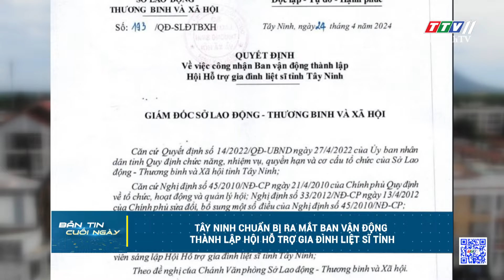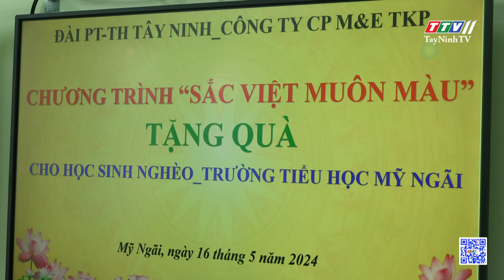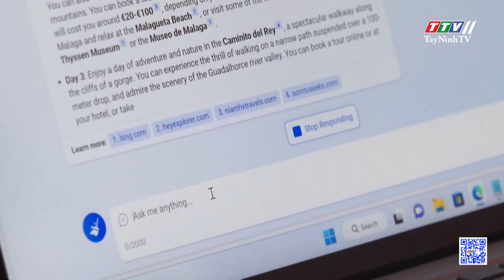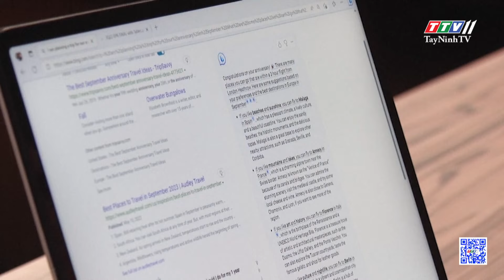Bản tin cuối ngày 16-5-2024 | Tin tức hôm nay | TayNinhTV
NỘI DUNG
- Chấp thuận chủ trương đầu tư Khu chăn nuôi ứng dụng công nghệ cao DHN
- Tây Ninh chuẩn bị ra mắt Ban vận động thành lập Hội Hỗ trợ gia đình liệt sĩ tỉnh
- Chương trình “Sắc Việt muôn màu” trao quà cho học sinh có hoàn cảnh khó khăn tại tỉnh Đồng Tháp
- Người dân huyện Châu Thành phản ánh đường huyện 5 xuống cấp
- Ngân hàng có thể tiếp tục được cơ cấu nợ cho khách vay
- Công nhân trong vụ nghi ngộ độc ở Đồng Nai đã ổn định sức khỏe
- Măng cụt mất mùa, nhà vườn kém vui
- Hàn Quốc cảnh báo về đầu tư vào tiền điện tử
- Nguy cơ thiếu điện trong kỷ nguyên AI